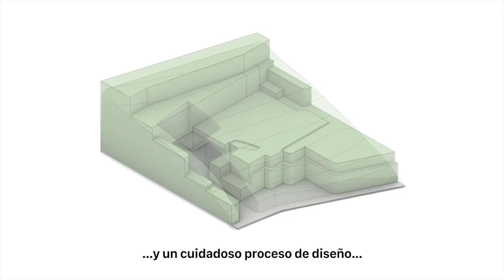La casa final - Diseño Arquitectónico I (versión 2)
Un pequeño vistazo al proyecto final de éste semestre del taller de Diseño Arquitectónico I: una casa de 500 m2,  para una familia de cinco personas que además de una casa, buscan una propuesta arquitectónica elegante y radical.